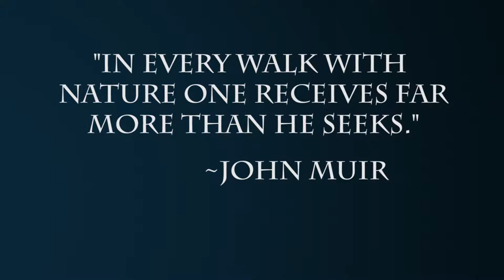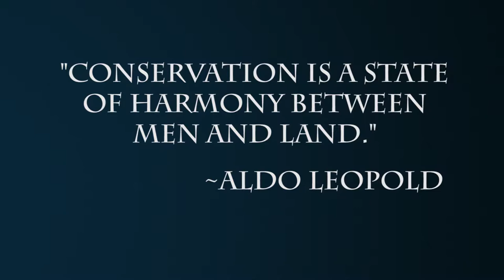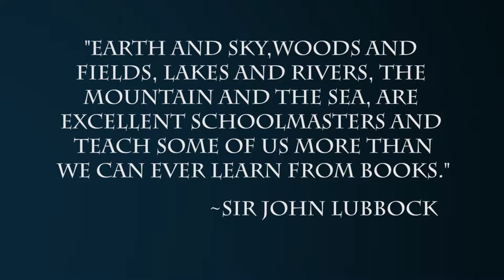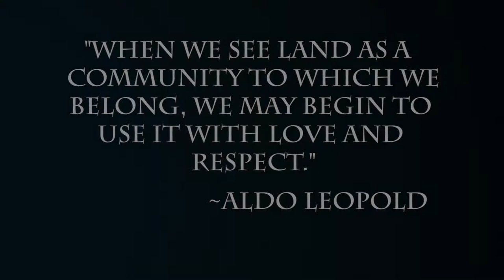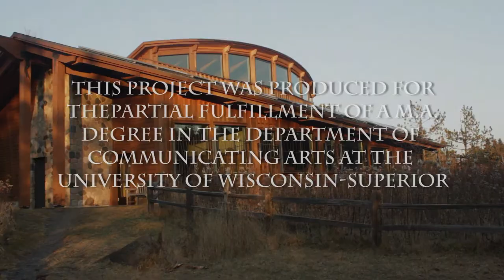Hartley Nature Center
Little spot about a local area...